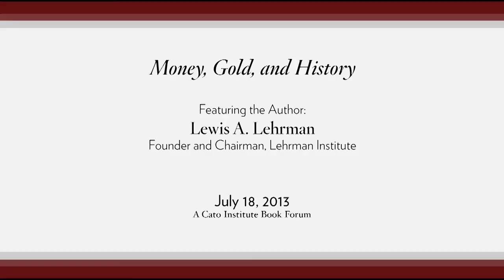"Money, Gold, and History" with the author Lewis Lehrman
Featuring Lewis E. Lehrman, Author, Money, Gold, and History, Founder and Chairman, Lehrman Institute; and Addison Wiggin, Executive Publisher, Agora Financial, LLC; moderated by Mark Calabria, Director of Financial Regulation Studies, Cato Institute.

Lewis E. Lehrman, President Ronald Reagan's gold commissioner and co-signer of the iconic commission minority report, The Case for Gold, will make a rare Washington, D.C., public appearance to debut his latest work, Money, Gold, and History. In his new book, Lehrman, founder and chairman of the Lehrman Institute, compiles many of his key writings from almost 40 years of publications and complements them with new and important essays on the classical gold standard. Among the works included are his testimonies at the request of former representative Ron Paul before the House Subcommittee on Domestic Monetary Policy, his address before the Parliament of France, and many essays in leading publications, including the Wall Street Journal, the American Spectator, and the Weekly Standard. Lehrman, a student of iconic French economist Jacques Rueff, and author of the critically acclaimed book The True Gold Standard, is a preeminent advocate of restoring a modern classical gold standard.